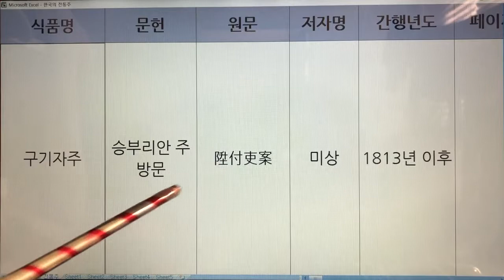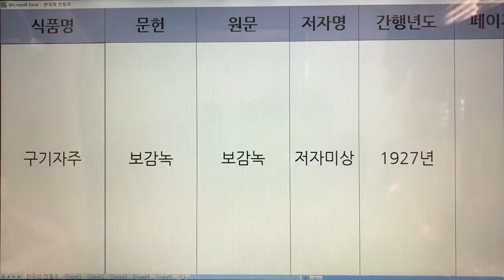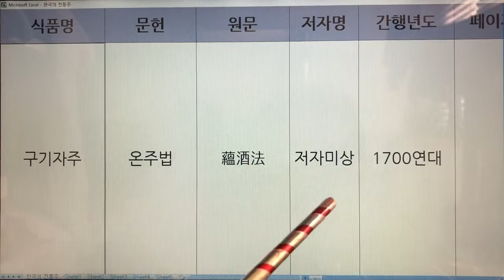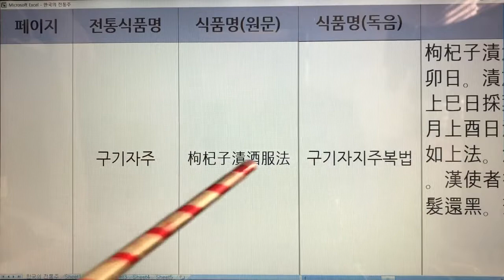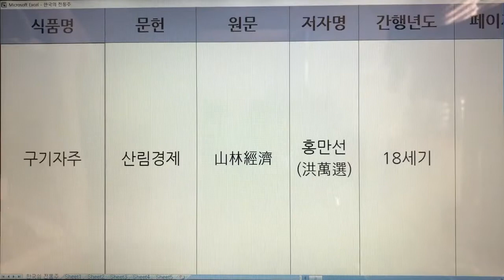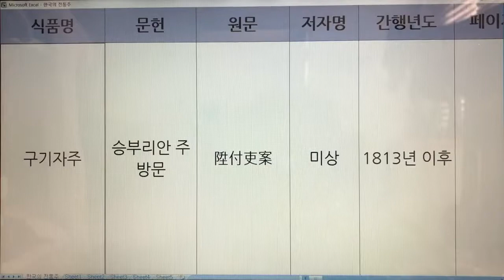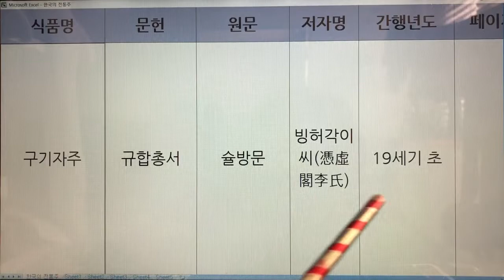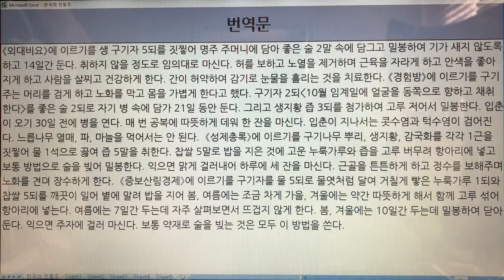312. 한국 전통술(Korea Traditional Sake) - 구기자주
312. 한국 전통술(Korea Traditional Sake) - 구기자주

312. 구기자주 - 주찬,보감녹,지봉유설,온주법,산림경제,승부리안 주방문,고사신서,규합총서,주식시의,임원십육지-보양지